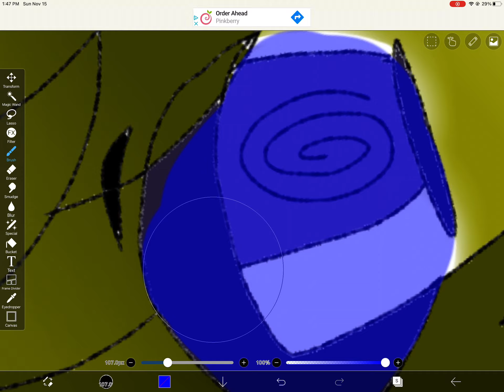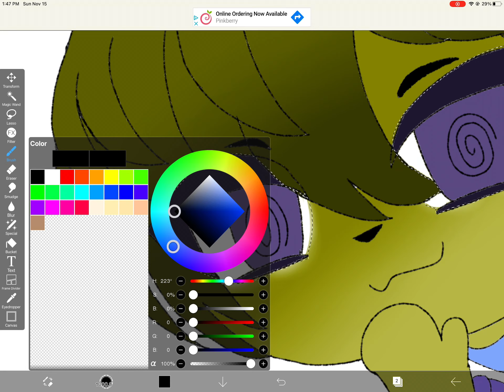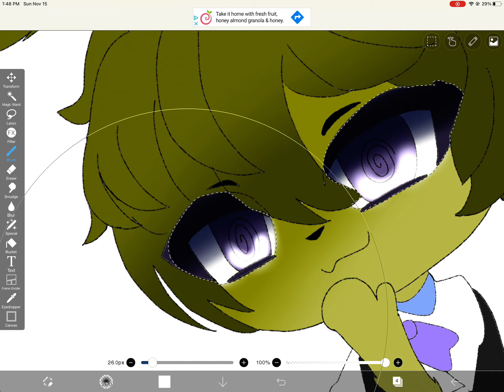Trying to speed run eye shade